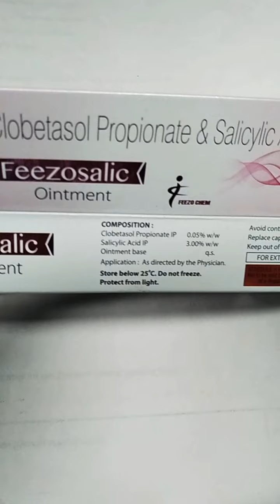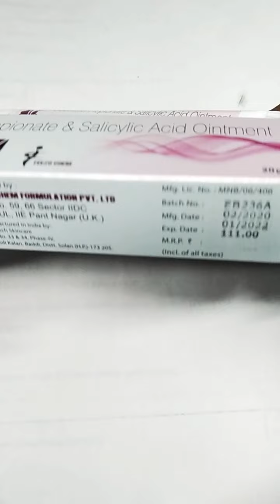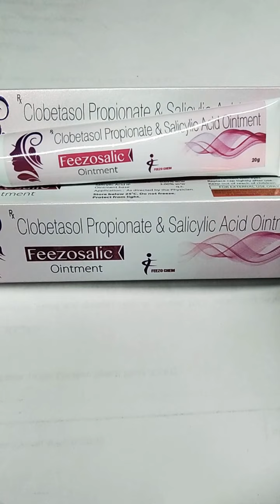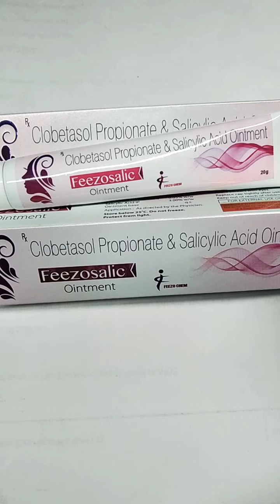feezosalic ointment cream in hindi vedio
feezosalic ointment cream Clobetasol propionate and Salicylic acid ointment in use for es cream ko face ko gora karne ke liye aati hai face pimples ke nisan hote hai ya face per jahiya aa jati hai ye face bhut jata kala ho jata hai to es cream ka estmal feca ko gora karne ke liye apply kar te hai ok thank